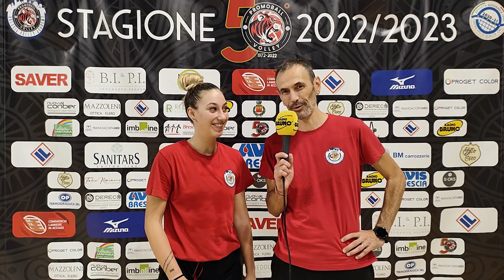🎤 INTERVISTA PREPARTITA 🏐 Torbole Casaglia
🐯 Ritornano i nostri incontri con le interviste prepartita del campionati di B2.
Alle porte del primo derby di questa stagione, siamo curiosi di sapere come si stanno preparando le nostre ragazze.

🗣 Nell'intervista di oggi abbiamo la nostra Moriconi assieme al Coach Nibbio che ci raccontano le prime impressioni.